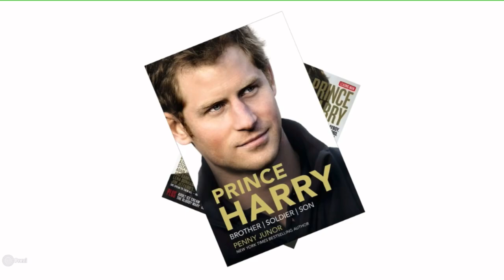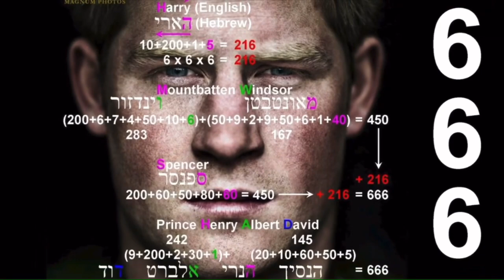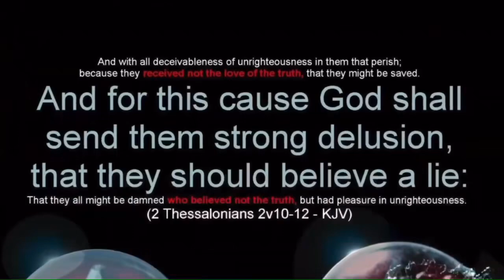1 IN A SEXTILLION :: PERFECT 666 SATAN :: GEMATRIA